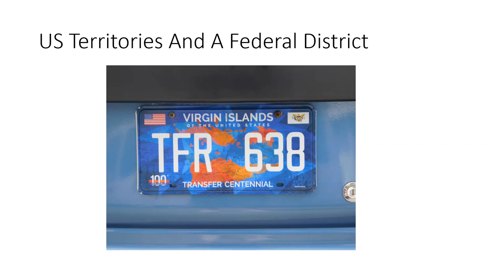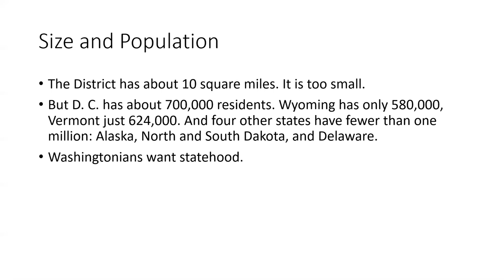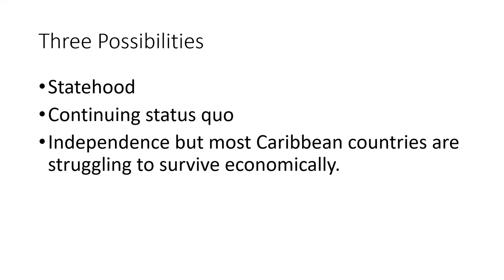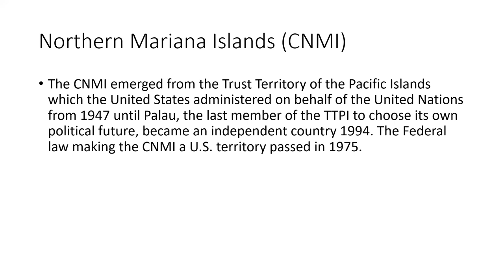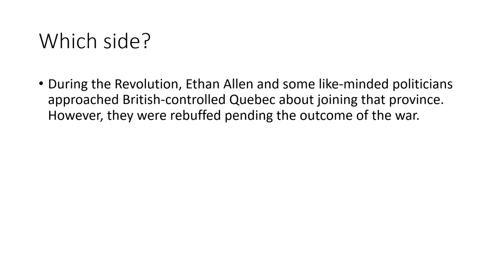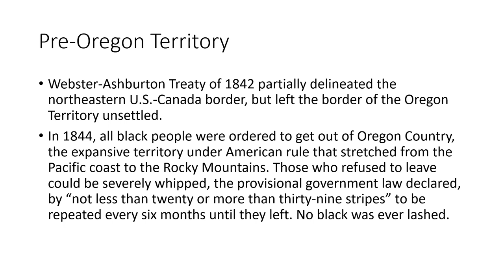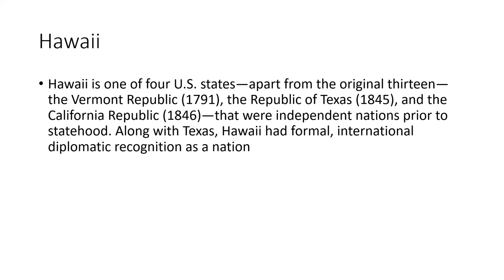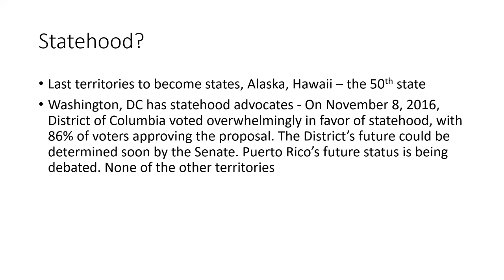05 03 21 Territories